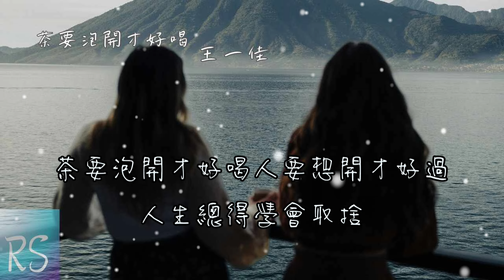茶要泡開才好喝 - 王一佳 (鈴聲)【我們生來平凡眼下總有磨難 一步一步一道坎】(動態歌詞)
詞：宋普照
曲：灰色幽默
編曲：行者孫@晟沐音樂
吉他：行者孫
錄音：王旭
錄音室：晟沐音樂
伴唱：鐘擺柳
混音/母帶：王旭@晟沐音樂
製作公司：晟沐音樂
監製：馬良榮
企劃/推廣：馬良榮
製作人：李洪勝/馬良榮
出品人：馬良榮
出品：北京中視星文化傳媒有限公司
特別鳴謝：製作人餘雲飛

茶要泡開才好喝人要想開才好過
酸甜苦辣才算是生活
麵要煮透才好吃湯要熬熟才好喝
風風雨雨都要看破
人生總得學會取捨
車子要加油才能跑船要離港才遼闊
所有付出都會值得